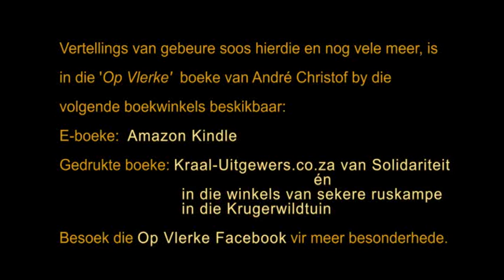Vultures fight, with awesome sounds, while feasting vigorously on a buffalo carcass.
Vultures (Whitebacked, Hooded and a couple of Lappetfaced) fight each other while feasting vigorously on a buffalo carcass on the banks of the Shingwedzi rivier in the Kruger National Park. Just listen to the awesome sounds.